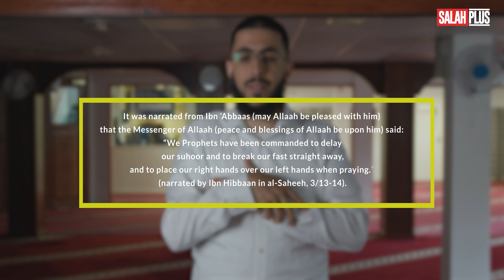PARANORMAL ACTIVITY IN MOSQUE - SHORT MOVIE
SPONSOR OUR DAWAH TABLES IN HYDE PARK EVERY SUNDAY & LEICESTER SQUARE EVERY FRIDAY.

YOUR DONATIONS WILL HELP OUR TEAM MEMBERS TO GIVE DAWAH TO HUNDREDS OF PEOPLE, GIVE OUT FREE QURANS GUIDED PRAYER MATS & DAWAH MATERIAL FOR FREE!!.

IT WILL HELP US :

- TO HAVE DEDICATED & QUALIFIED TEAM MEBERS GIVING DAWAH ACTIVELY.

- TO HAVE 2 CAMERA MEN FILMING SHAHADAHS AND DAWAH DISCUSSIONS WHICH WILL BE WATCHED BY HUNDREDS OF THOUSANDS AROUND THE WORLD.

JUST LAST WEEK WE HAD 7 SHAHADAS IN 1 DAY!! IMAGINE THE REWARDS OF BEING A MEANS OF GUIDANCE FOR THE NEW MUSLUMS.

£26,000 WILL HELP US WITH OPERATIONAL COSTS AND TO HAVE A BRILLIANT TEAM TO SPREAD THE MESSAGE OF ISLAM FOR 6 MONTHS.